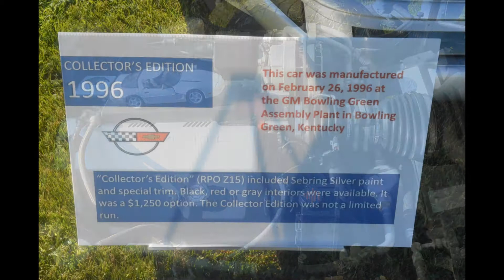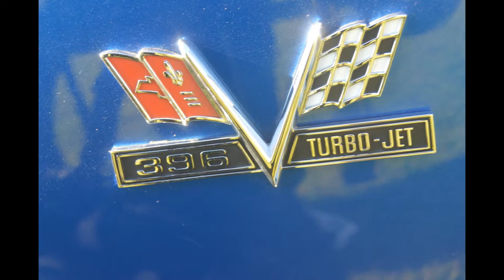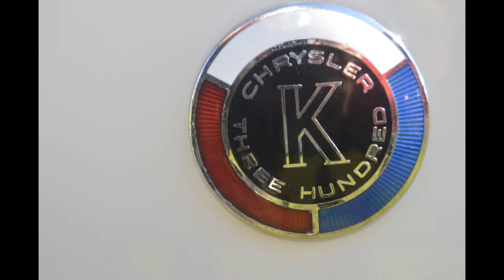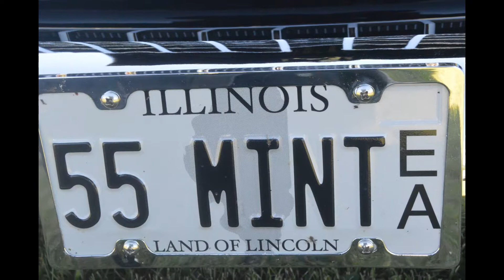Ottawa Moose Lodge Car Show Photo Slideshow 2017 #1 (HD)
Ottawa,Illinois July 30th,2017